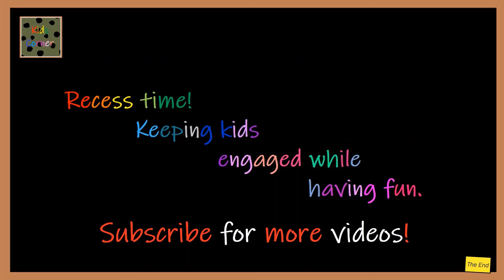Kids Corner | Kid Friendly Channel on YouTube - Controlla il canale! [Italiano]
Recess time | Keeping kids engaged while having fun

Kid Friendly, Manga Comics Style Announcement for Kids Corner!